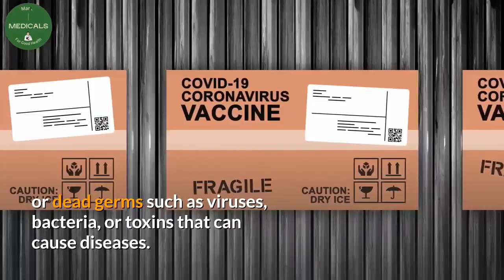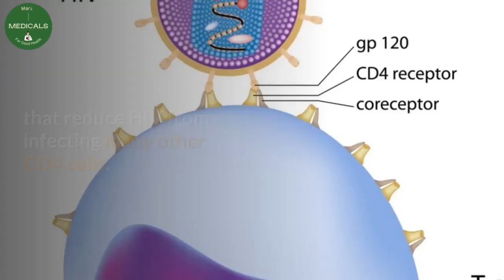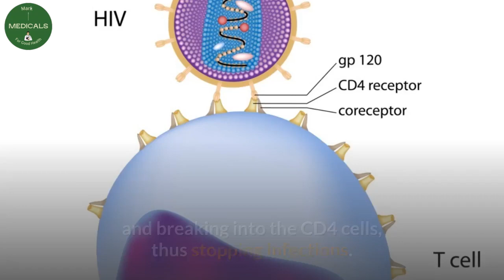HIV vaccine trials (AIDS vaccine, mRNA HIV vaccine, HIV vaccine)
Since you are all aware that hiv vaccine trials or aids vaccine has already started, this video brings you and takes you through how mrna HIV vaccine or simply hiv vaccine is being done by top companies. Soon, hiv infection could be history if all goes well.